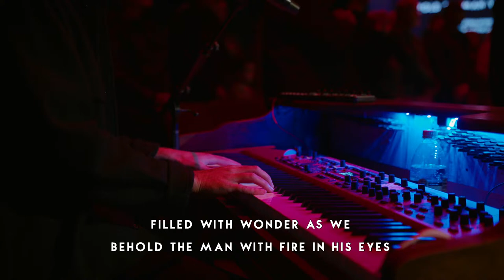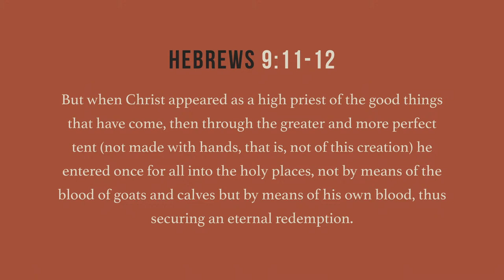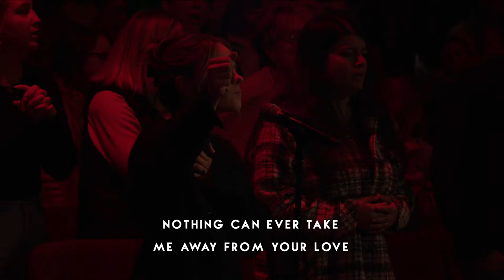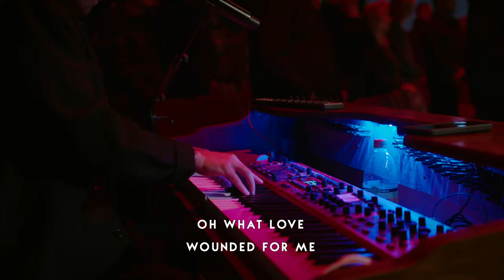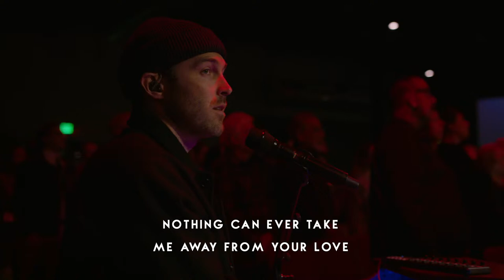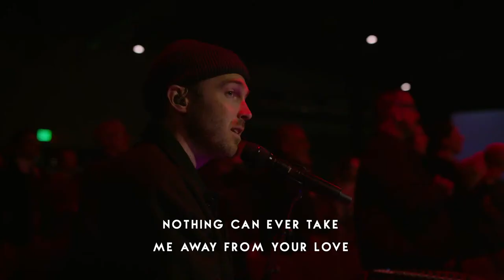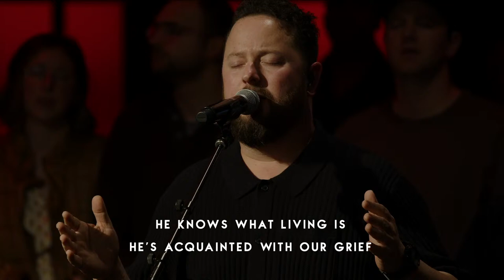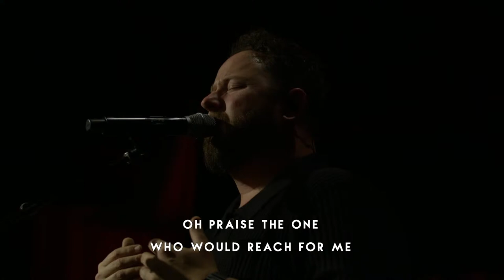Good Friday Service 2024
Join us for our Good Friday service!